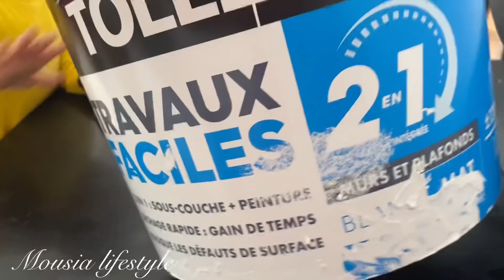تقاسمت معكم تفريشةالجديدة لصالوني/واسعار / مشترياتي /j’ai partagé avec vous ma nouvelle décoration